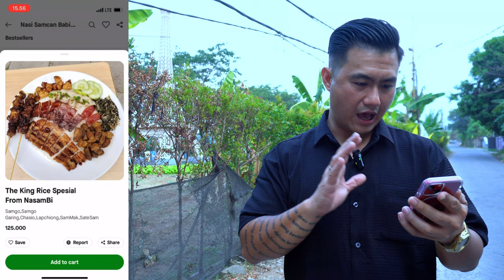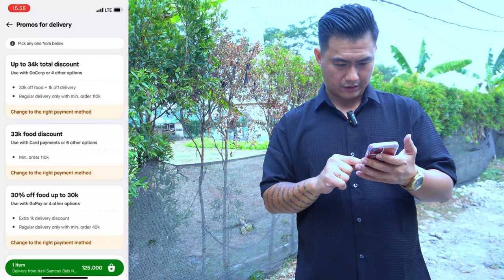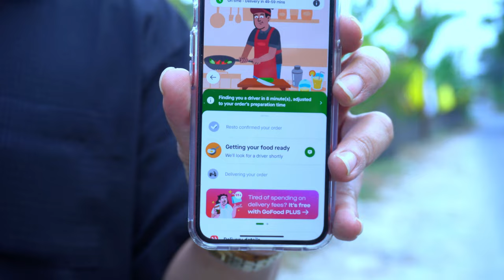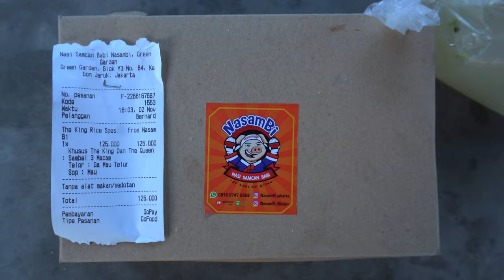REVIEW DAGING BABI YANG MIRIP GOMACHI BUTADON | NASAMBI GREEN GARDEN.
Hari ini kita akan review makanan yang mirip sama Gomachi Butadon sambil berbagi nih Bray, yang penasaran pantengin terus ya Bray..
Tapi sebelum kalian datangin kalian bisa tonton dulu video nya nih jadi tonton sampai habis dan jangan kalian skip-skip ya Bray, untuk referensi makanan kalian nih Bray..
Green Garden Blok Y No.64, Belakang Duta Buah, Daerah Khusus Ibukota Jakarta 11520.
Price Harga :
Nasi Campur Samchan : 125.000
Shopping :